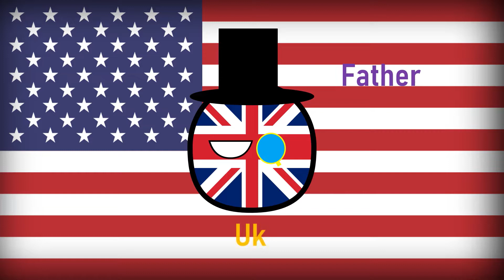Family Of Usa